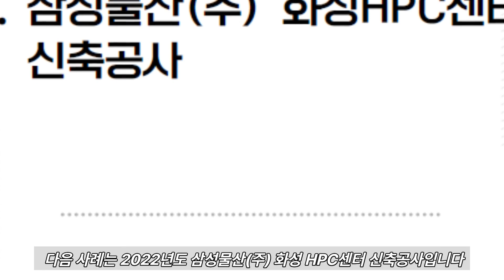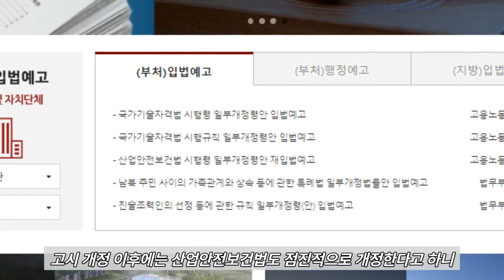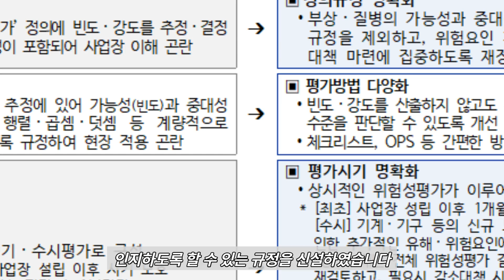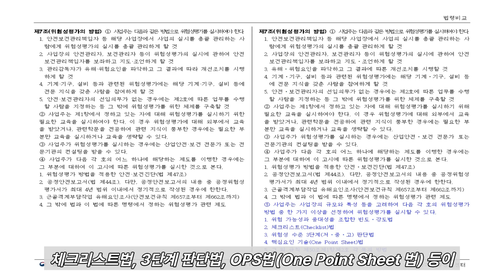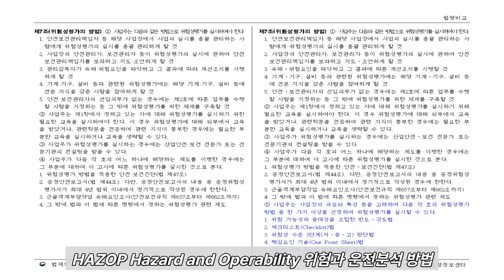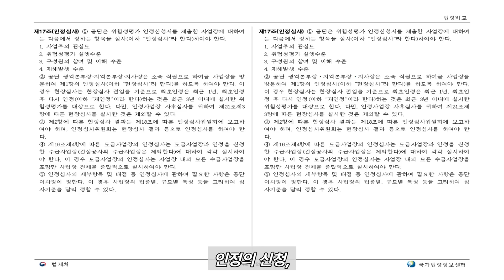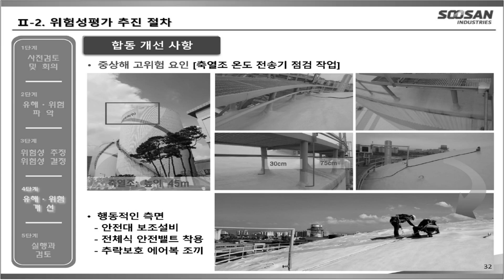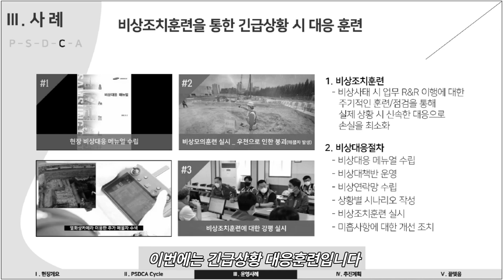위험성평가, 사업장 위험성평가에 관한 지침 개정사항, 위험성평가 우수사례(기술사, 산업안전지도사)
안녕하세요. 에코엣지입니다.
최근 고용노동부는 2023년 5월 22일부터 개정된 '사업장 위험성평가에 관한 지침'을 시행하고 6월까지를 집중 확산 기간으로 운영한다고 밝혔습니다.
그래서 오늘은 산업안전보건법에서 규정하고 있는 위험성평가에 대해서 이번에 개정된 고시의 내용을 통해 살펴보려고 합니다.
새로 변경된 고시이니만큼 각종 산업기사, 기사, 기술사, 산업안전지도사 시험 출제 예상문제로 0순위입니다.
신구 고시의 내용을 비교하고 주요 변경사항에 대한 설명과 영상 마지막 부분에서는 우수사례에 대한 소개를 합니다.

[개정고시] 사업장 위험성평가에 관한 지침[시행 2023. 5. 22.]
[자료] 2022년도 위험성평가 우수사례 발표대회 사례집(전 업종, 6개소)
[보도자료] - 22일 “사업장 위험성평가에 관한 지침” 개정 시행... 6월말까지 집중 확산 기간 운영

감사합니다.